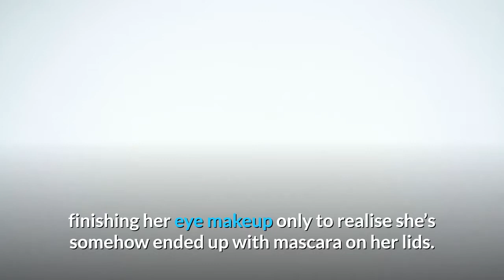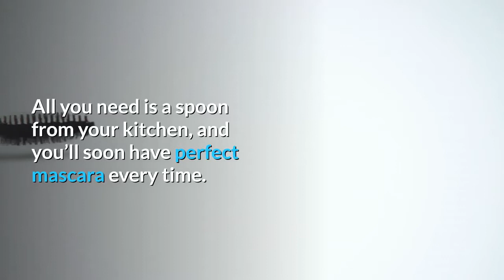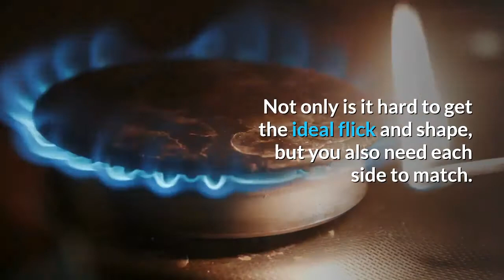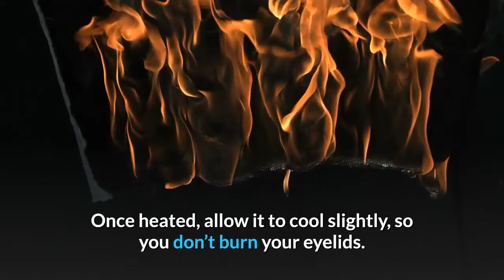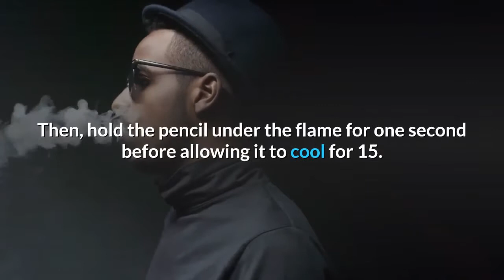Makeup Tips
1. Start fresh

Successful makeup needs to be applied immediately after washing, exfoliating and moisturizing your face. The combo of warm water, facial massage and your choice of cream, oil or serum gets things going by plumping up lines, buffing away flakes and hydrating dry or postmenopausal skin. This means absolutely no gaps between cleansing, moisturizing and applying makeup. To be clear: You can’t wash your face, eat, check your messages, shop online or talk on the phone, and then pick up where you left off.
2. Do eye makeup before face makeup

It’s the smart mess-free order. No worries about powder shadow fallout on cheeks or under-eye liner smears that can “dirty” foundation, blush or concealer and require a redo. Prepping lids with a primer or cream shadow first will keep eye makeup fresh and guarantee a smoother, more even application.
3. Brown or black gel-pencil liner powers up eyes

More pigmented than typical kohl pencils, less messy than brush-on gels and more flattering than harsh liquids or markers, these waterproof liners recreate firmer, more defined eyes. Rest your elbow on a table for a steady hand. Look in the mirror, raise your chin and sketch along the base of the upper lid in small back-and-forth movements. Start at the very outer eye and work toward the tear duct, tapering off three-quarters of the way in. Get close to the lash roots as possible to thoroughly fill gaps. The dense pigment (not line thickness) is what produces a strong border. Reinforce eye shape by “tight-lining” the waterline under the upper lashes. Gently press the brow bone to expose the underside of the rim and line. Use a light touch when lining beneath the eyes, or for more drama (especially on deep-set or hooded eyes), line the lower-lid waterline instead.
4. Splurge on a curler, but scrimp on black mascara

A quality curler — such as those by Kevyn Aucoin, Shiseido or Bobbi Brown — won’t pinch, crimp or break thin, dry lashes and can last for years. It’s all in the shape, hinge and padding. Position the open curler close to the base of the lashes, slowly close and hold for 30 seconds. Use simple, low-cost drugstore mascara in black like the pros do — no need to spend more, since you toss and renew it every three months. Slowly roll the mascara wand from curled roots to tips with a zigzag wiggling motion so that the heaviest concentration of product is at the base, where it thickens lashes.